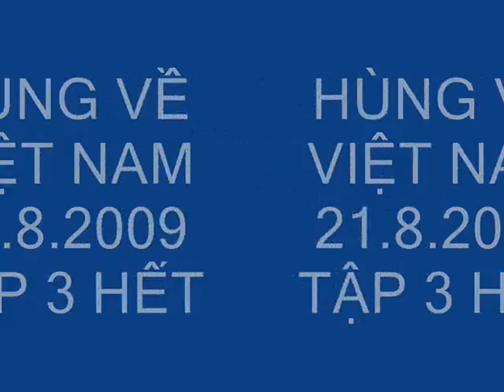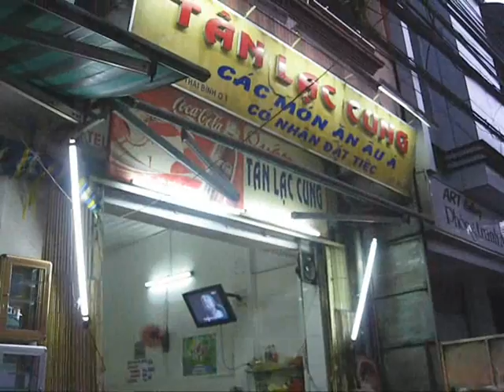HÙNG VỀ VIỆT NAM 21 8 2009 TẬP 3 HẾT